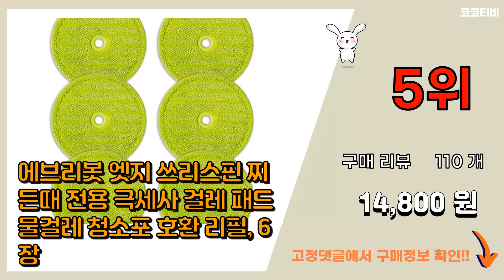에브리봇 쓰리스핀 추천 판매순위 Top10 || 가격 평점 후기 비교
❤️❤️❤️요즘 가장 많이팔린 에브리봇 쓰리스핀 추천❤️❤️❤️

[00:01]
10위. 에브리봇 2 in 1 흡입 물걸레 로봇청소기 Q3, 카키 [323,640원]

[00:06]
9위. 분섬사 걸레, 6개 [25,280원]

[00:11]
8위. 에브리봇 쓰리스핀 엣지 찌든때 전용 극세사 걸레 패드 물걸레 청소기 청소포 호환 리필, 6 [14,800원]

[00:16]
7위. #[호환] 에브리봇 엣지 쓰리스핀 극세사 걸레 패드 물걸레 청소포 리필 4장 6장 세트, 6   [14,900원]

[00:21]
6위. 에브리봇 분섬사 걸레 3p + NP 극세사 걸레 3p 세트, 1세트 [23,100원]

[00:26]
5위. 에브리봇 엣지 쓰리스핀 찌든때 전용 극세사 걸레 패드 물걸레 청소포 호환 리필, 6장 [14,800원]

[00:31]
4위. 에브리봇 물걸레 로봇청소기 쓰리스핀 TS300, 화이트 [389,000원]

[00:36]
3위. 에브리봇 물걸레 로봇청소기 쓰리스핀 PLUS TS350, 혼합색상 [326,710원]

[00:41]
2위. 에브리봇 물걸레 로봇청소기 쓰리스핀 EVO, 혼합색상, TS400 [348,570원]

[00:46]
1위. 에브리봇 물걸레 로봇청소기 쓰리스핀 EVO, 화이트, TS401W [354,060원]